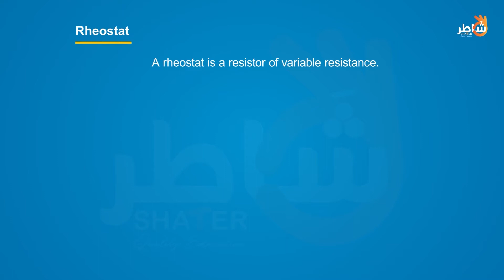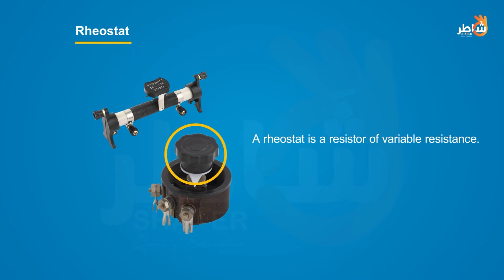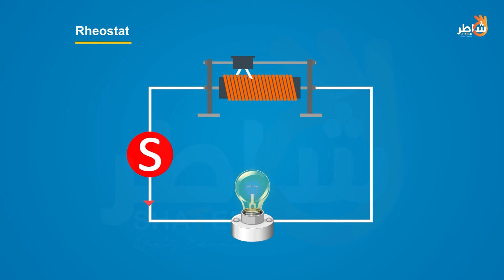What is a Rheostat?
Rheostat, adjustable resistor used in applications that require the adjustment of current or the varying of resistance in an electric circuit.

The rheostat can adjust generator characteristics, dim lights, and start or control the speed of motors. Its resistance element can be a metal wire or ribbon, carbon, or a conducting liquid, depending on the application.

For average currents, the metallic type is most common; for very small currents, the carbon type is used; and for large currents, the electrolytic type, in which electrodes are placed in a conducting fluid, is most suitable.